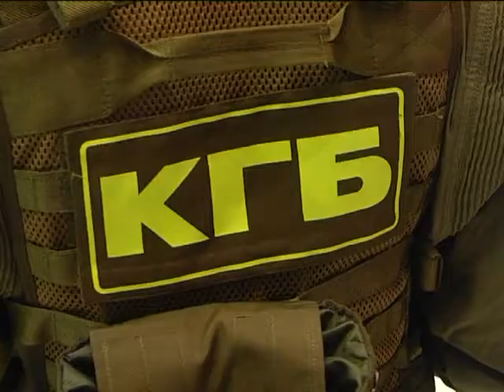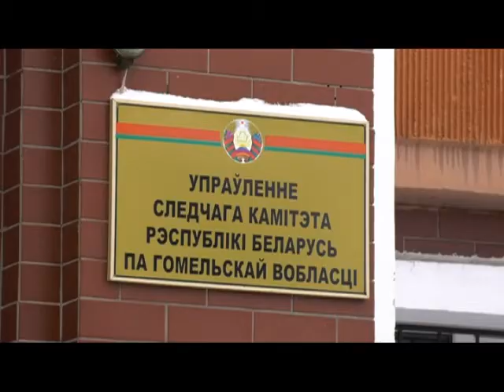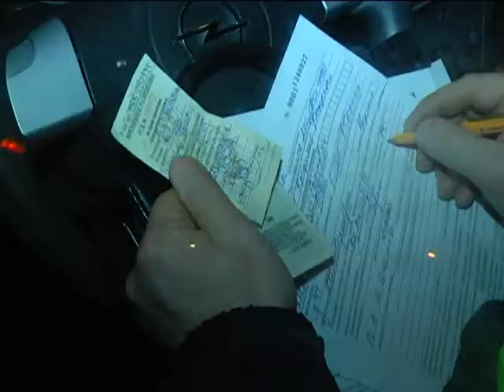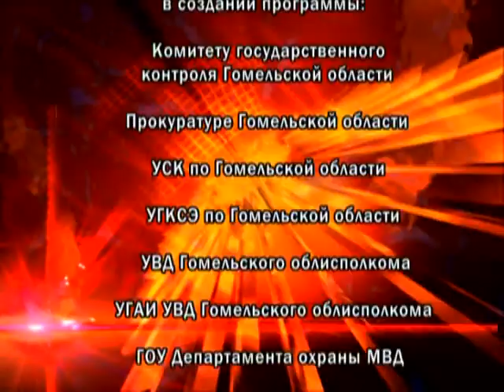Де-факто 21 12 2017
В программе «Де-факто».
Погода внесла коррективы в организацию дорожного движения. На дорогах наблюдались ДТП, а в Брагинском районе в снегу застрял школьный автобус.
Нарушения не остаются без внимания. Сотрудники ГАИ провели операцию «Маршрутное такси».
Бросался тротуарной плиткой. В Жлобине разгневанный на жену супруг, выместил гнев на имуществе автовладельцев.
Странный поступок. В Речице злоумышленник разлил ртуть возле памятника воинам-танкистам.

Василий КОЛОСОВ, председатель совета ветеранов управления КГБ по Гомельской области.
Мария КРИВОНОГОВА, официальный представитель УСК РБ по Гомельской области.
Руслан КОЛЕСНИКОВ, начальник межрайонного отделения организации дорожного движения ГАИ УВД Гомельского облисполкома.
Владимир ЧИКЕЗОВ, заместитель начальника межрайонного отдела ГАИ УВД Гомельского облисполкома
Мария Клезович — официальный представитель ГОУ МЧС.
Игорь ШКИЛЁВ —   начальник управления судебно-медицинских экспертиз УГКСЭ по Гомельской области.